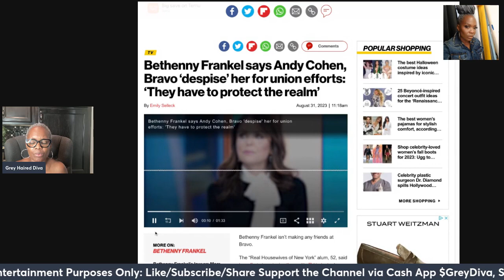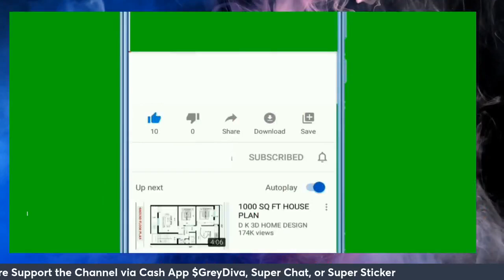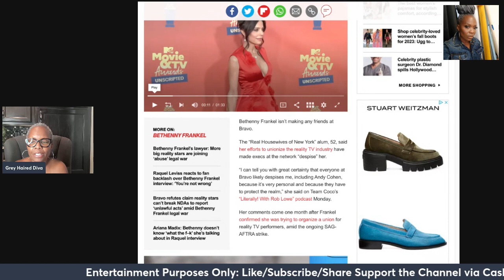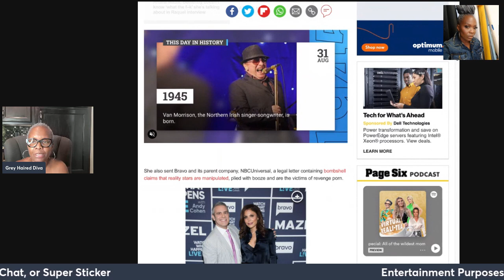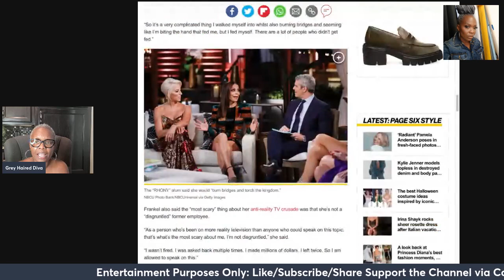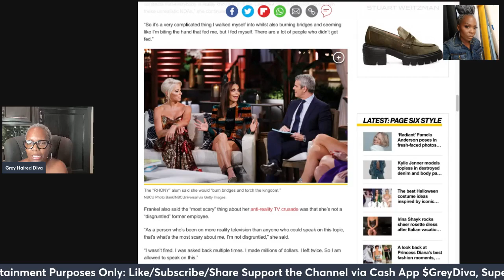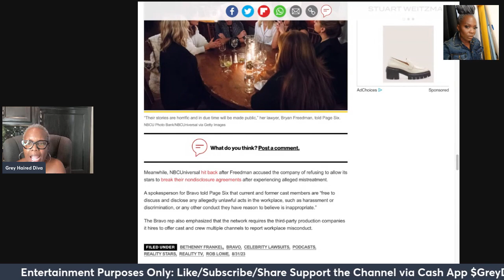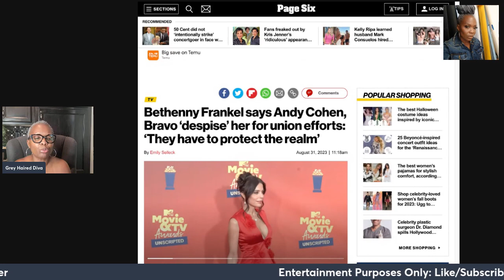Bethenny Frankel: Andy Cohen and BRAVO HATE ME. I FEED myself and don't care about burning bridges!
bethennyfrankel is not backing down. Said she feds herself and doesn't care about burning bridges. She is good. Your thoughts!